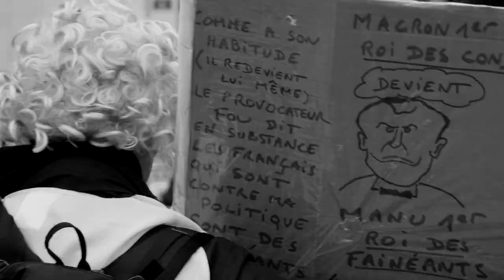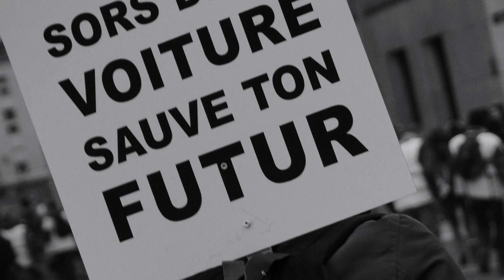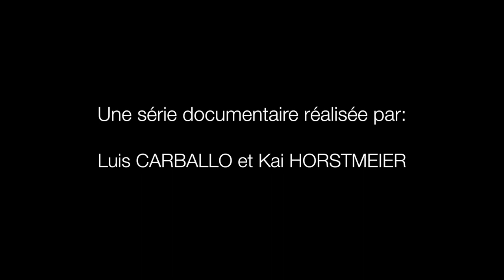Parole (s) de Gilet Jaune ITW Kris